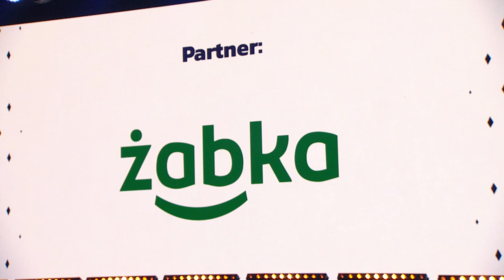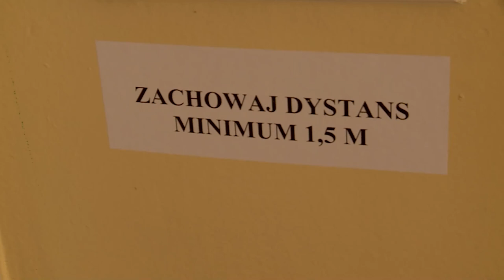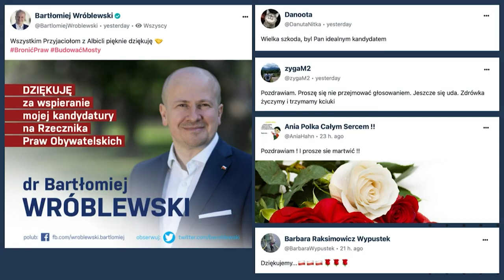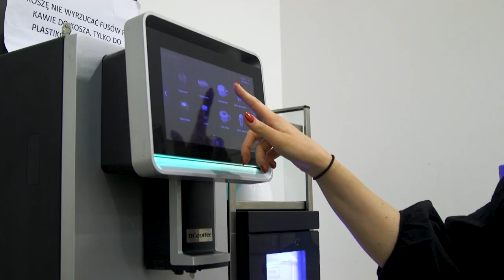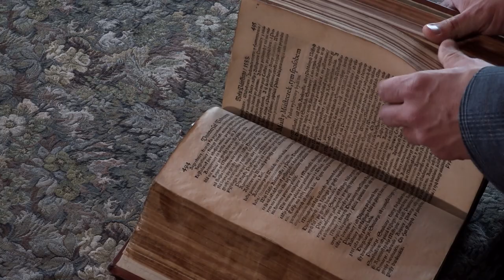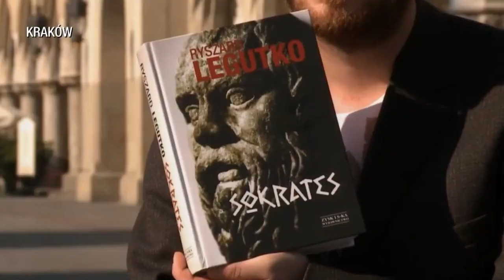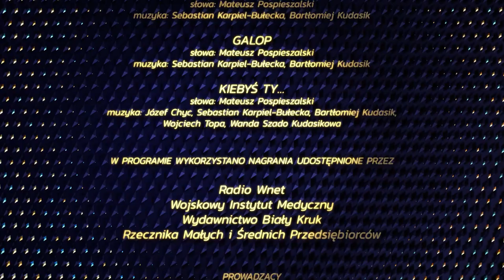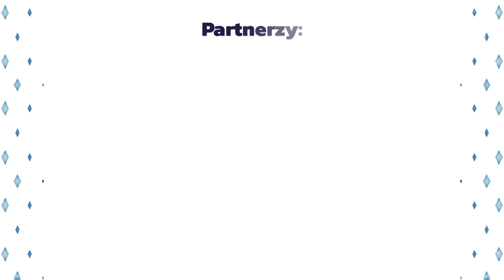8 lat Telewizji Republika - gala urodzinowa | TV Republika